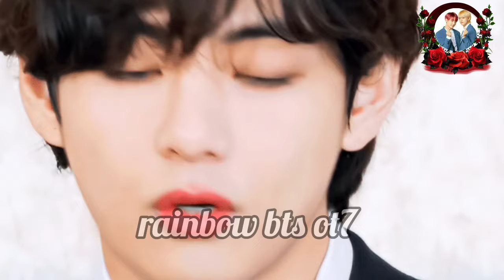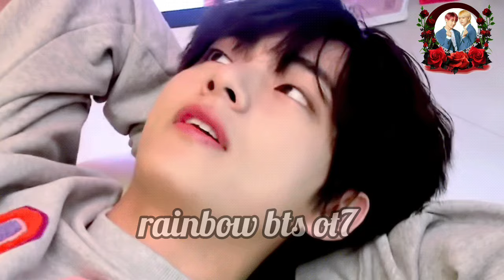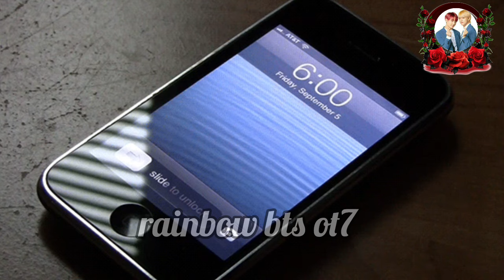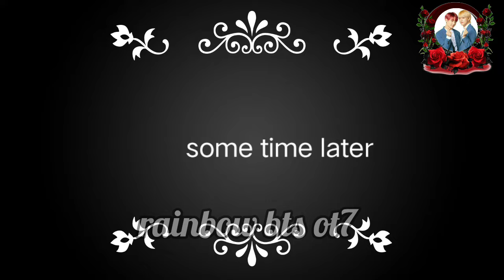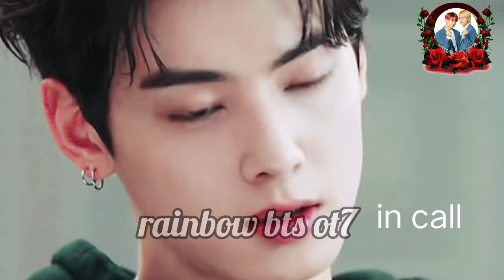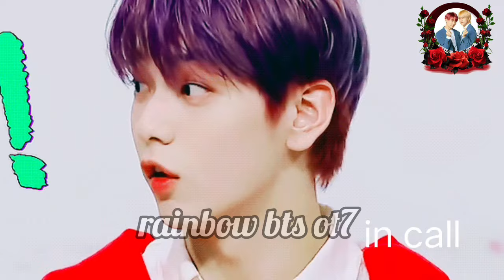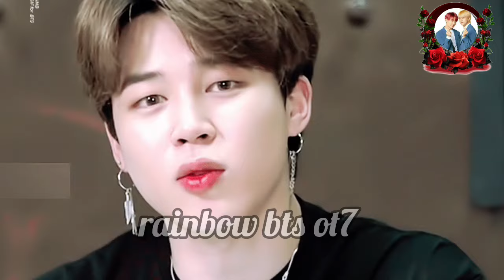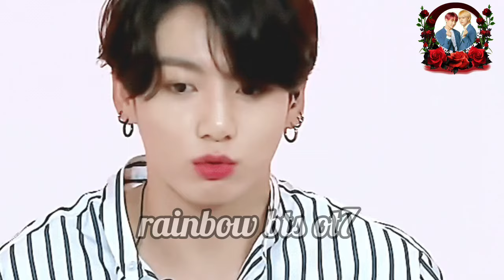my love my everything taekook yoonmin love story hindi dubbed part 20